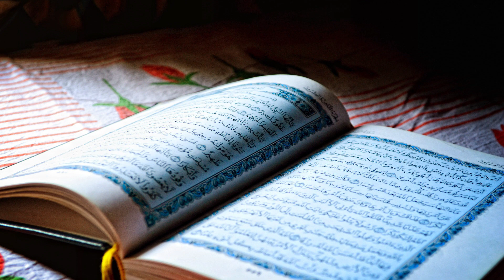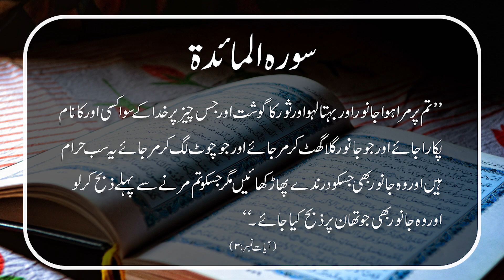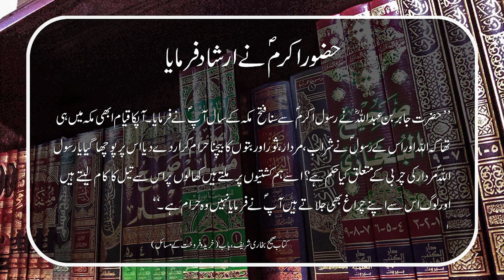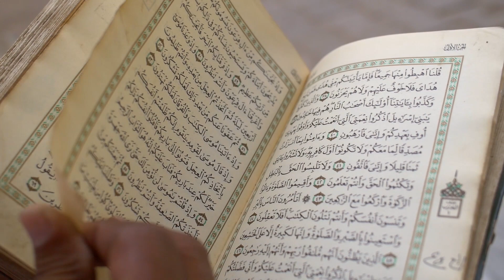Islam me Khanzeer Kyun Haram hai | Quraan me iska zikar | Hadees ki Roshni | Science ki Wazahat....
is vedio me hum janyn ge khanzeer ka gosht Q Haram hai or Quraan kia kehta hai or iska zikar kahan mojood hai or pyaray Nabi ne kia hukam sadir kiya or aj 1400 sal guzar janay k bad science k hairan kun inkshafaat..